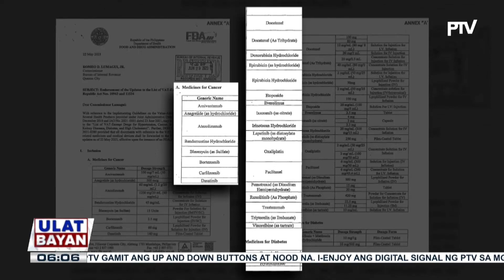BIR: 59 gamot sa cancer, hypertension, diabetes at iba pa, exempted na rin sa VAT